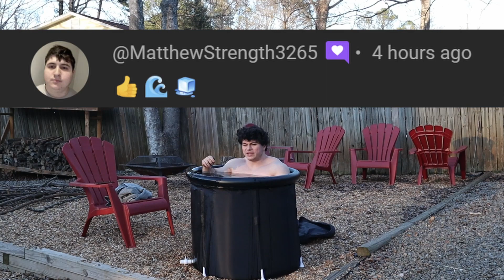Getting Huge Day 237 - Arms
Arm Day

Help my friend achieve his dream of being a rapper

Hire my friend who edits my video